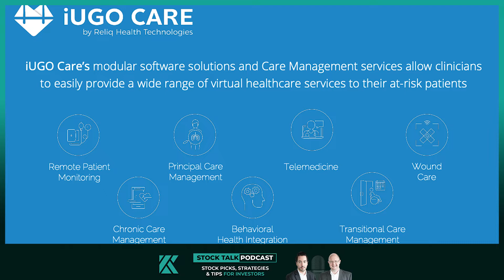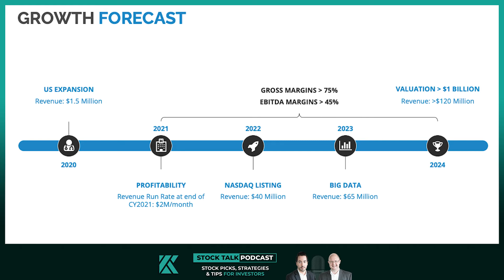Your Stock, Our Take - Reliq Health Technologies (RHT:TSXV)